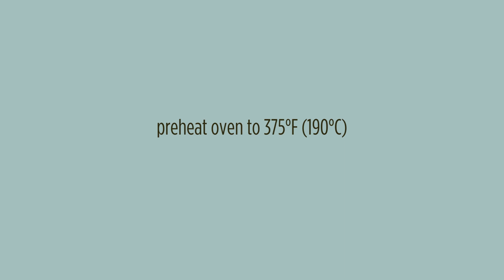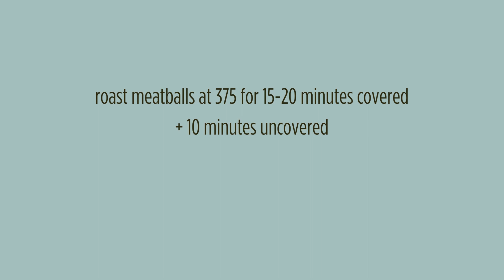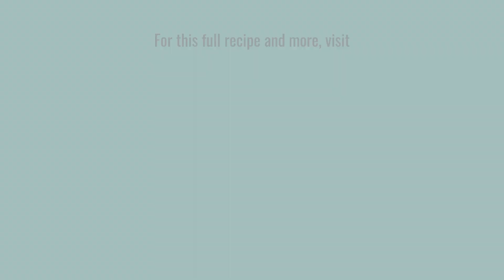Meatless Meatballs with Spicy Bananas and Mole Sauce - gluten-free, vegetarian, and totally yummy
It's always a great time for a cooking challenge. Here are your prompts: pinto beans, bananas, spicy, and baked. What would you make? 🤔 (Plus recipe details below 👇)

Mole is one of my favorite sweet and spicy flavor profiles, so I made pinto bean "meatballs" with carob mole sauce and spicy sauteed bananas. The sauce is made with warm spices, carob powder, sweet peppers, and tomatoes, and the meatballs are gluten and meat-free made with oats, nuts, and beans. 👩‍🍳

RECIPE DETAILS

INGREDIENTS

Mole Sauce
1/4 cup olive oil
1/4 cup peanut butter
1 purple onion chopped
4 cloves garlic chopped
1 bell pepper chopped
2 tomatoes cored and quartered
2 tsp cumin seeds
2 tsp paprika
2 tsp nutmeg
1/2 tsp ground black pepper
1/2 tsp crushed red pepper or to taste
1 tsp salt or to taste
3 tbsp carob or unsweetened cocoa powder
2 cups water
8 mini sweet peppers sliced in half lengthwise

Pinto Bean Meatball Dry Ingredients
1 tsp paprika
1/2 tsp black pepper
1/2 tsp salt
2 cups rolled oats.
1/4 cup cashews or almonds

Pinto Bean Meatball Wet Ingredients
3 cups cooked pinto beans or 2 15-ounce cans
1 green onion sliced
2 cloves garlic
2 eggs
Spicy Sauteed Bananas
2 tbsp olive oil
4 bananas sliced into 1/4-inch circles
1 tsp paprika
1/2 tsp ground black pepper

INSTRUCTIONS

Start With the Mole Sauce

Heat olive oil in cast iron Dutch oven or large oven-safe pot over medium heat. Add peanut butter, salt, mole seasonings, and carob powder. Mix to form a thick paste.

Add onion, garlic, and bell pepper. Stir to coat vegetables in mole paste. Sauté until onions are just beginning to become translucent.

Add tomatoes. Continue to sauté until tomatoes begin to break down and release their juice.

Add water and let simmer over medium heat.

While Veggies Simmer, Start Your Meatballs

Add pinto bean meatball dry ingredients to food processor. Blend into a coarse flour. Transfer oat flour to mixing bowl and set aside.

Working in batches if needed, add pinto bean meatball ingredients to food processor. Blend into a smooth paste.

Add bean paste to mixing bowl and stir to combine. This will form a thick batter.

Finish Your Veggies and Sauce

Blend vegetables and mole paste into a smooth sauce using an immersion blender. You can also transfer to a traditional blender, working in batches if needed.

Roll pinto bean mixture into 1.5-inch balls and add to the sauce.
Arrange sliced sweet mini peppers in a single layer over mole sauce and meatballs.

Cover and bake for 15-20 minutes. Remove cover and bake another 10 minutes.

Start Your Bananas

While your meatballs are in the oven, start on your bananas.

Slice bananas into 1/4-inch circles.

Heat olive oil in skillet or pan of choice over medium heat until shimmering. Arrange bananas in a single layer and sprinkle with seasonings.

Cook bananas for about 4 minutes or until they are beginning to caramelize.

Flip bananas and cook an additional 4 minutes on the other side.